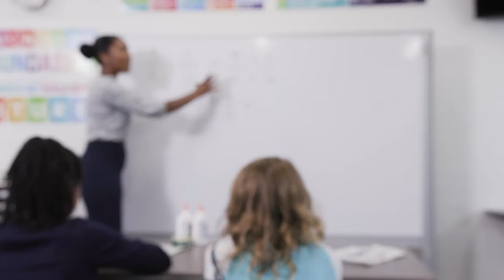Conexus 30 Second Commercial